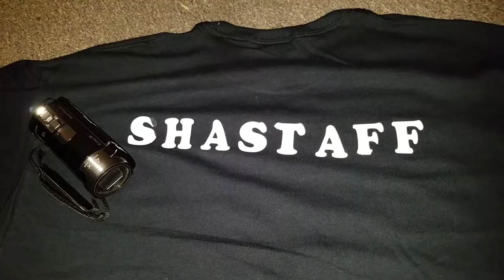Im Going to the National Vape Expo!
Gonna make and epic video at the national vape expo at foxwoods casino